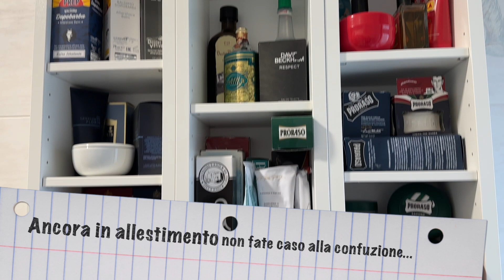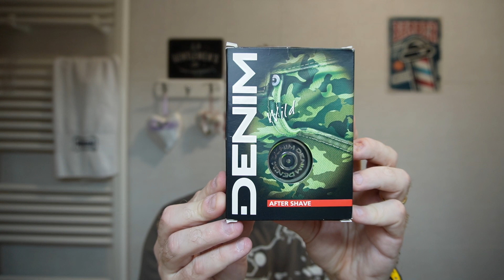Rasatura con bombolette di schiuma istantanea - Prep, Gillette Mach3, Denim e... leggiamo commenti!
Oggi parliamo di bombolette di schiuma istantanea, per rasature veloci ed economiche 🤠
Quali utilizzate (se le utilizzate) e quali preferite?

I protagonisti della sbarba-recensione di oggi 💈
- Link all'Amazon store di Prep
- Proraso - Schiuma da Barba con Aloe e Vitamina E
- Gillette Mach3 (1 Manico e 6 Lamette da Barba da 3 Lame)
- DENIM Original after shave 100ml. (confezione da 6 pezzi)
- Custodia per rasoio di sicurezza River Lake

Orologio del giorno ⌚ CASIO G-SHOCK ref.: DW-5610Y-9ER

📹 ATTREZZATURA CHE UTILIZZO PER REGISTRARE I MIEI VIDEO:
-La mia Fotocamera
-La mia Fotocamera (versione con obiettivo in kit)
-Apple 2023 Computer desktop Mac mini con chip M2 Pro, 16GB di RAM, 512GB di archiviazione SSD

00:00 Introduzione
08:22 Prima Insaponata
11:12 Primo passaggio rasoio
14:27 Seconda insaponata
16:26 Secondo passaggio rasoio
20:20 After Shave